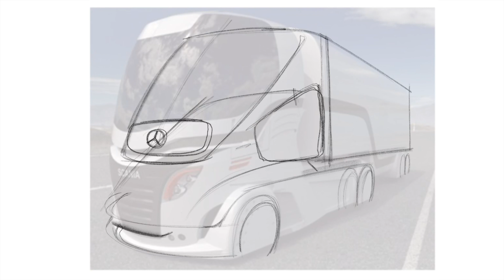Demo 15: Using Photographic Underlays in a semi Truck Concept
Some designers consider using photographic underlays a cheat. I like to use them to get the perspective on a concept or series of concepts just right. I use them just enough to get the bare bones structure of the composition in place and then I can work multiple ideas over the same perspective.

In this concept I explore an autonomous semi truck. I want to have a low faring that contains the batteries, motors, and autonomous sensors with a series of active aero wings floating on top. The central wing is tinted glass which gives the concept a touch of familiarity while allowing you to look through to the low faring below.

To lay this sketch out I used a render from UK based designer Adam Palethorpe. You can learn all about his original concept from 2009 on Yanko Design